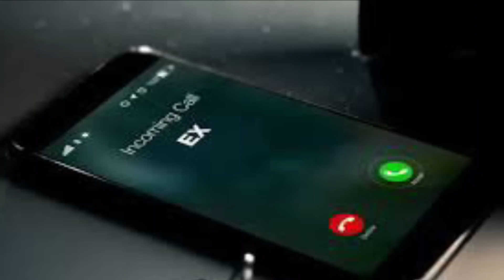Ready to make room in more ways than one. 🙏🏾💍🥰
📖 Scripture below